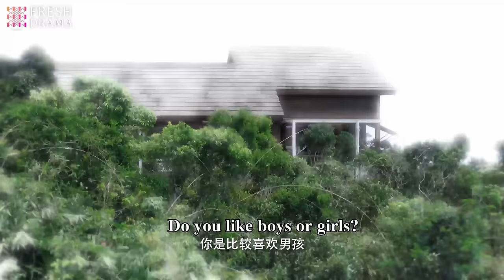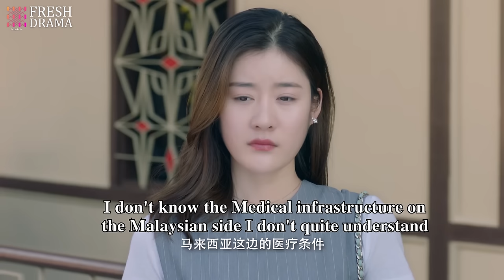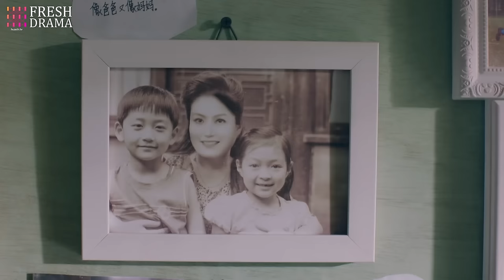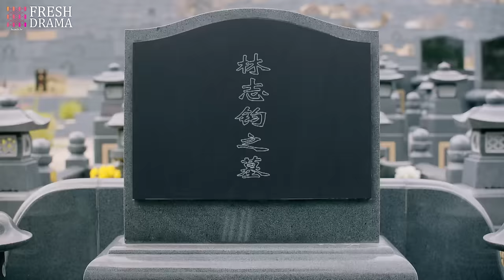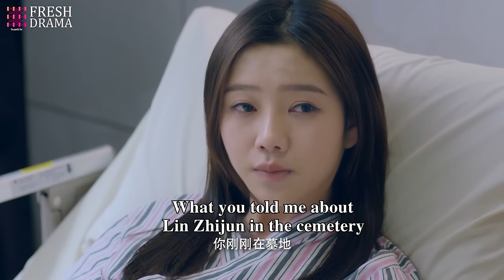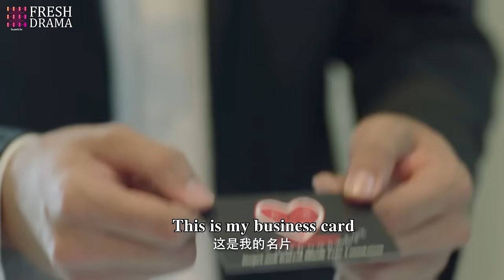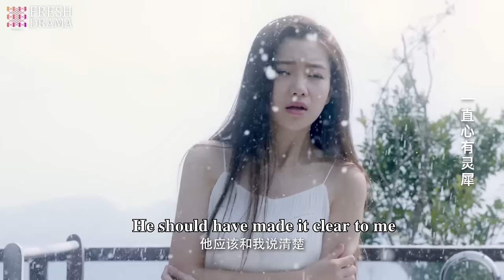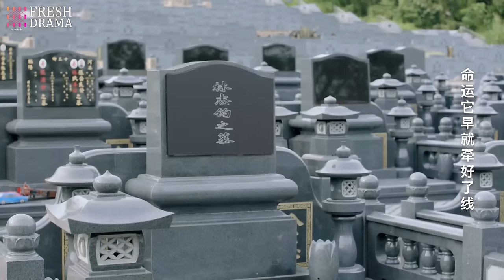Growing Desire❤️‍🔥EP05 | zhaolusi yangyang xiaozhan | CEO found his ex gave birth to his daughter